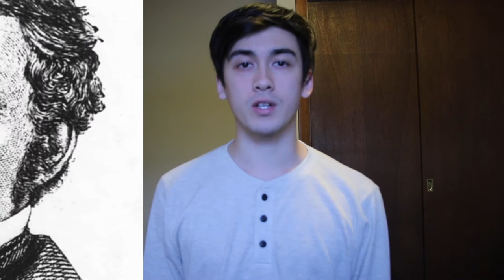Ode to William Morton